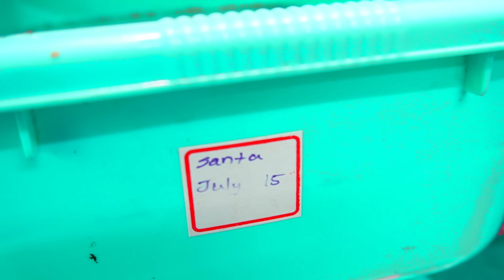വിലക്കുറവിൽ ഗപ്പി, പ്ലാറ്റി, ഓസ്കാർ , വാട്ടർപ്ലാന്റുകളുടെ ഫാം | Guppy Farm Kollam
Ammus Aqua Park, Chathannoor, Kollam District
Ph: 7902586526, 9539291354